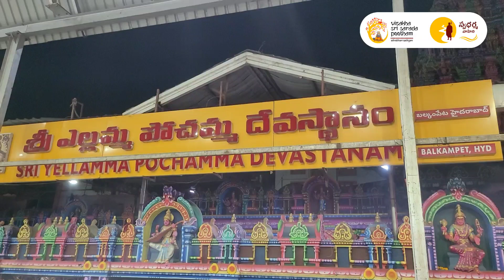బల్కం పేట ఎల్లమ్మ, పోచమ్మ ఆలయాన్ని దర్శించుకున్న విశాఖ శ్రీ శారదా పీఠాధిపతులు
బల్కం పేటలో ఉన్న ఎల్లమ్మ, పోచమ్మ ఆలయాన్ని విశాఖ శ్రీ శారదా పీఠాధిపతులు  శ్రీశ్రీశ్రీ స్వరూపానందేంద్ర సరస్వతీ మహాస్వామి వారు, ఉత్తరాధికారి శ్రీ స్వాత్మానందేంద్ర సరస్వతీ స్వామి వారు ఆదివారం రాత్రి దర్శించుకున్నారు. ఆలయ ఛైర్మన్, ఈవో, వేదం పండితులు ఘన స్వాగతం పలికారు. ఆలయంలో విశేష పూజలు నిర్వహించారు.